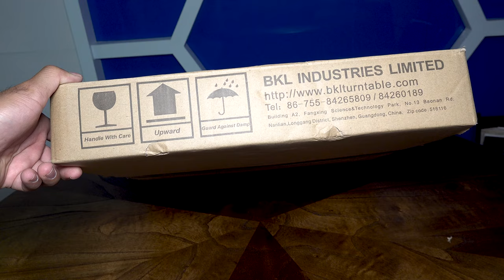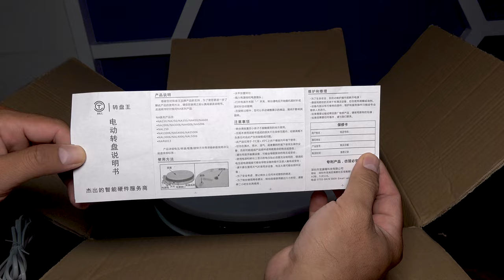Unboxing Electric Motorized 360-Degree Rotating Display Turntable product showcase photography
Electric Motorized 360 Degree Rotating Turntable Display Stand, 12 Inch/60cm Diameter for photo studio shop

360 Degree Jewelry Display Electric Rotating Jewelry Organizer Photography Display Stand.

In this video:
- SoundBlasterX G6
- Maneki Niko
- Video by Sony FDR-AX700